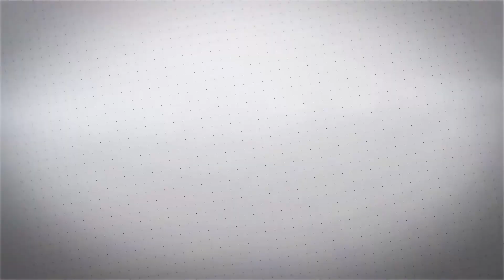Most Amazing Factory Production Processes with Modern Machines ▶5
We present in this new episode the most incredible machines and factories around the world which once again demonstrates the ingenuity of the human being.
We hope you have a good time on our channel. Share your ideas and video desires with us, we will be more than happy to make your wishes come true.

No information to be taken as DIY or other professional advice. By taking any information from this video, you assume all risks for the material covered and you agree that you will use this information in a safe and legal manner, consistent with all applicable laws, safety rules, and good common sense.